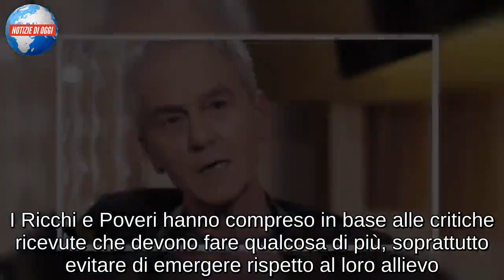Michele Pecora/ oscurato dai Ricchi e Poveri?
Michele Pecora è uno dei concorrenti in gara a Ora o mai più 2019, in onda il sabato sera su Rai 1. Il cantante è affiancato dai Ricchi e Poveri, new entry tra i coach.

Michele Pecora si rimette in gioco a Ora o mai più 2019, anche se non si è mai allontanato dal piccolo schermo. Ha continuato a suonare ed occuparsi degli eventi live in tutto il nostro territorio, anche se è trascorso fin troppo tempo dall’ultima volta che l’abbiamo visto in pista. “Questa è la mia seconda, grande opportunità“, dice infatti durante la prima puntata. Ci svela inoltre perché l’abbiamo visto sparire dopo il boom ottenuto con la canzone Era lei. Un brano interessante, soprattutto perché negli anni successivi alla pubblicazione si è scatenato un po’ di polverone per via della sua forte somiglianza con uno dei brani di Zucchero, dal titolo Blu. I toni all’epoca sono stati accesi, ma adesso Pecora è convinto che la somiglianza fra le due melodie sia da attribuire alla loro grande amicizia.

Video: il duetto con i Ricchi e poveri
Michele Pecora è riuscito a ottenere una delle new entry di Ora o mai più 2019 come coach per il suo percorso televisivo. Al fianco de I Ricchi e Poveri, il concorrente si è esibito nella canzone La prima cosa bella. Forte l’impatto con Angela Brambati, per via della sua grande energia. Durante le prove infatti, Michele è rimasto del tutto affascinato dalla personalità della cantante, sempre frizzante e peperina sul palco e nella vita. La sintonia è stata tanta fin dalle prime battute ed è questo l’elemento principale che sono riusciti a portare sul palco durante il primo duetto. Clicca qui per rivedere il duetto di Michele Pecora e I Ricchi e Poveri. Il duetto secondo i giudici è stato degno di un 52 totale, che tuttavia lo fa slittare fino al terz’ultimo posto nella classifica provvisoria. Il 3 ottenuto dalla giuria si aggiunge poi allo stesso voto ottenuto grazie al televoto, per un 6 finale. Nella classifica della prima puntata, pecora si posiziona quindi solo sesto, oscurato persino da Barbara Cola che ha ricevuto non poche contestazioni.

Riuscirà a emergere?
I primi voti ottenuti da Michele Pecora a Ora o mai più 2019 non gli hanno reso del tutto giustizia. I Ricchi e Poveri hanno compreso in base alle critiche ricevute che devono fare qualcosa di più, soprattutto evitare di emergere rispetto al loro allievo. Il duetto ha messo a dura prova soprattutto Angelo Sotgiu, visto che ha dovuto regalare all’allievo la parte della canzone che storicamente ha sempre interpretato lui. Positivo il riscontro ottenuto con Marcella Bella e Donatella Rettore, le uniche che hanno premiato Pecora con un 8. Scende invece fino alla sufficienza per Fausto Leali, per via della scarsa presenza vocale del concorrente. Nella prossima puntata dovrà riuscire a staccare la concorrenza ed ottenere una delle prime posizioni. Un compito difficile, visto che quella di Michele è una voce maschile con uno stampo particolare e che forse sfigura di fronte alla potenza